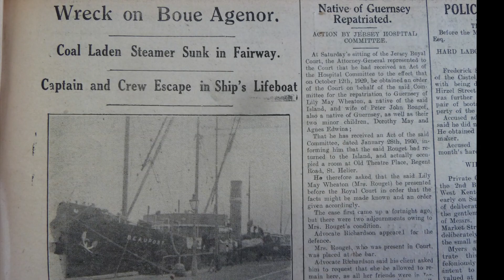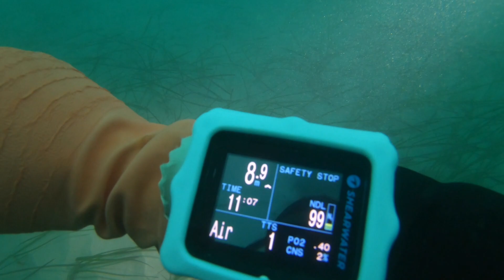Exploring the Beauport shipwreck 12th Jan 2020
A heavily salvaged shipwreck which lies outside Guernsey Harbour.